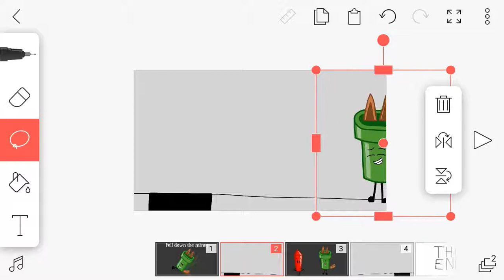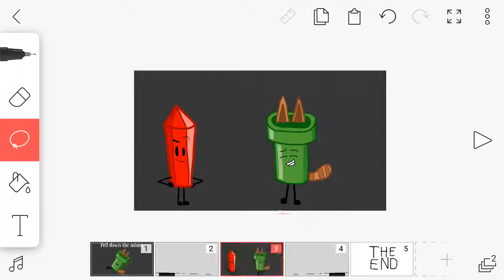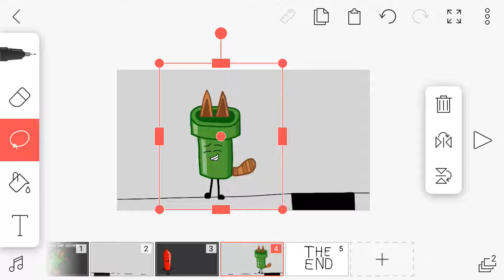B.U.T.T. Challenge3 I made a TV show